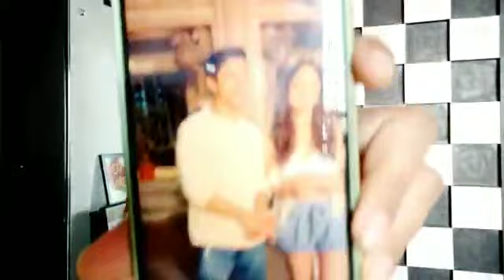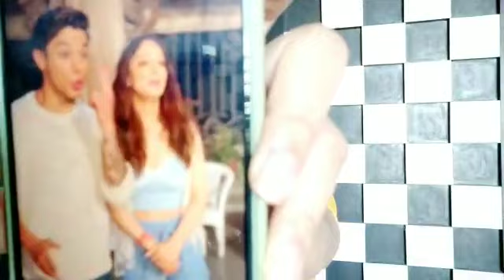Pratik ne kiya Sandeepa ke sath apne next project ka Big Announcement!